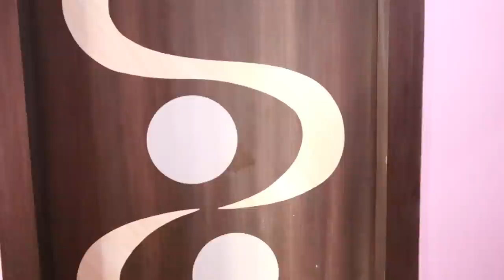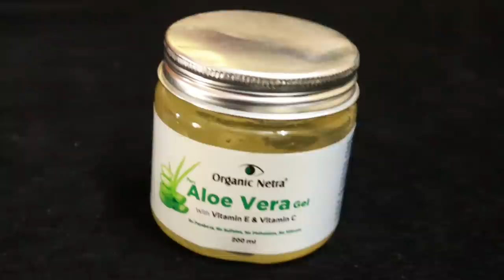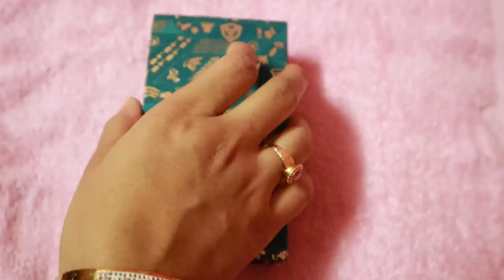শীতের সকালের Skincare | Winter Morning Skincare Routine | Beauty Hacks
শীতের সকালের Skincare
Winter Morning Skincare Routine
Morning Skincare Routine
Beauty  Hacks

Organic Netra® Pure Aloe Vera Gel With Vitamin C & E | Cold Pressed | For Skin, Face, Hair | Paraben Free | Sulphate Free - 200 gm

Take a look at this Organic Netra Pure Aloe Vera Gel With Vitamin C & E | Cold Pressed | For Skin, Face, Hair | Paraben Free | Sulphate Free on Flipkart